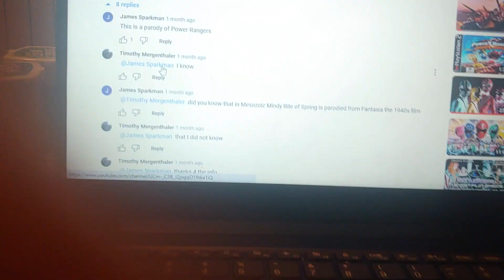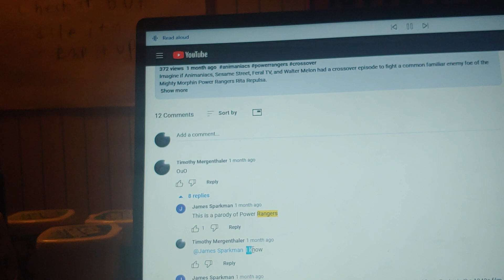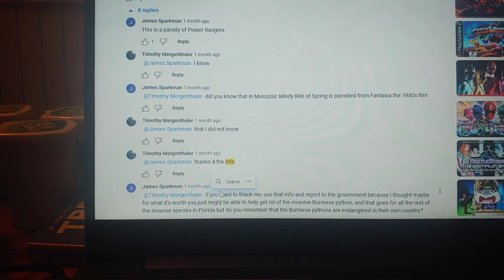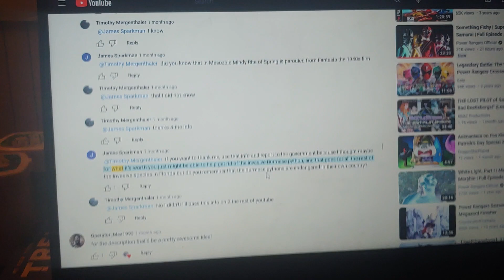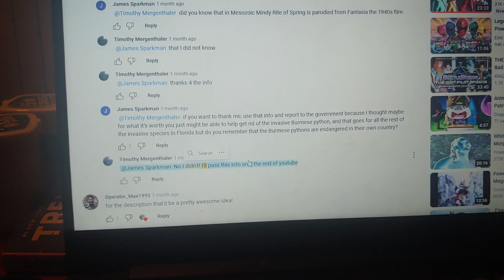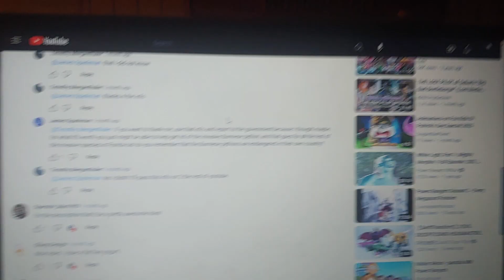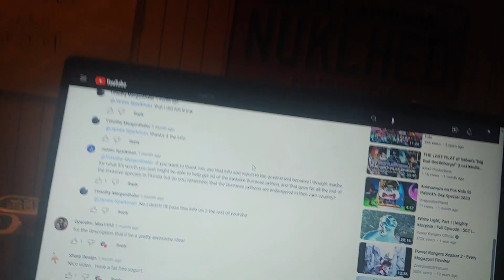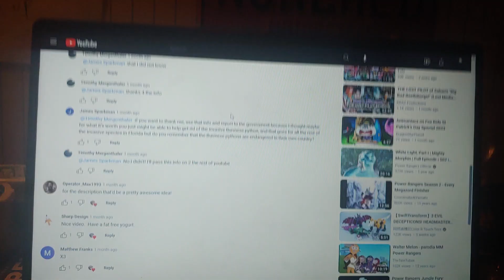help save the endangered species in Florida